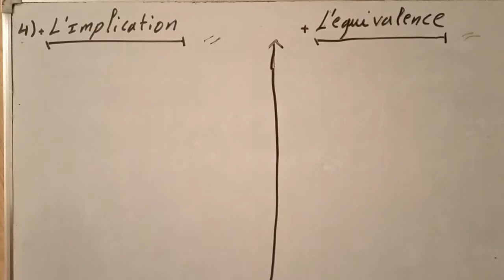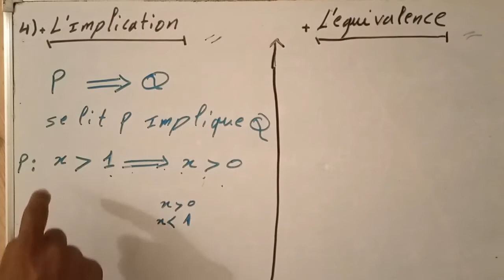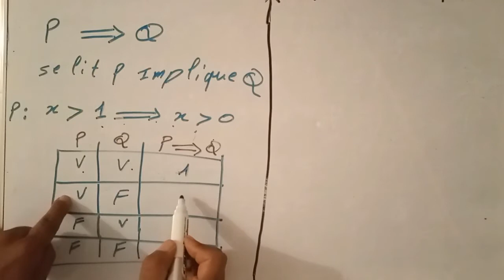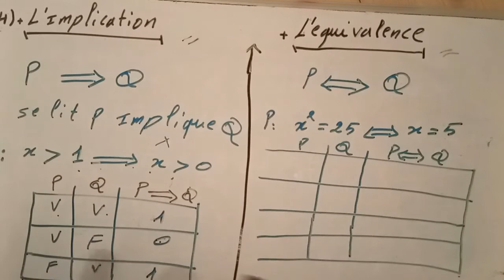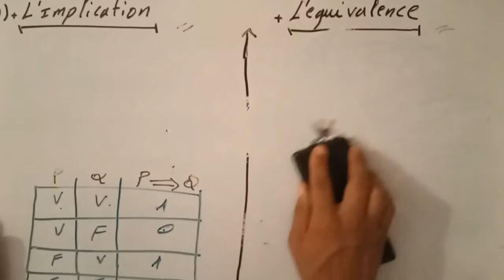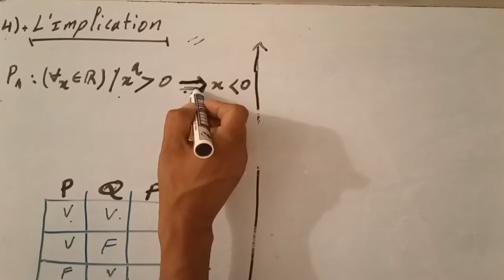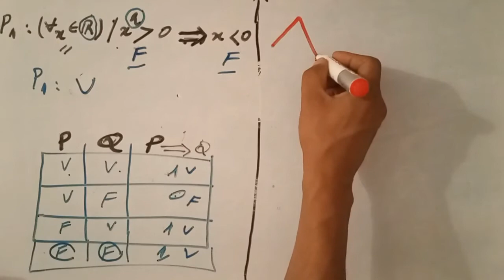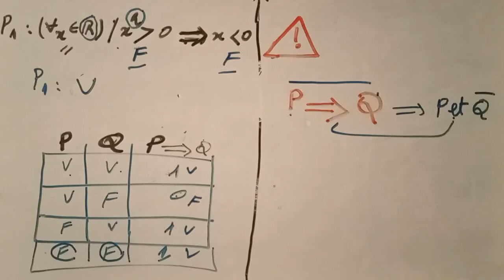logique et raisonnement 1 bac s.m & s.Ex cours et exercices part4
Logique et raisonnement exercices corrigés 1 bac - etude-generale.com

 Logique et raisonnement exercices corrigés 1 bac. Exercice 1 Donner la négation et la valeur de vérité de chacune des assertions suivantes
 raisonnements - 1 bac sm exercices corrigés Exercices

Séries d'Exercices corrigés 1er BAC Sc Math